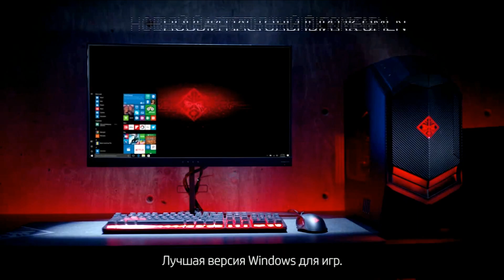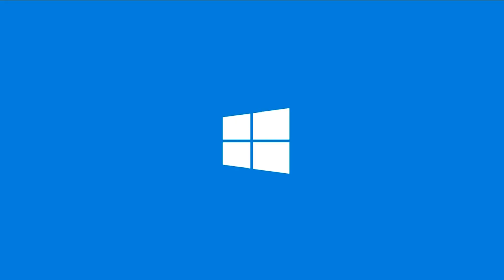Natus Vincere против Spartak, Вторая карта, CIS квалификация SL i-League Invitational S3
Вторая игра матча между Natus Vincere и Spartak в рамках квалификации SL i-League Invitational S3. Комментируют Bafik и Droog.